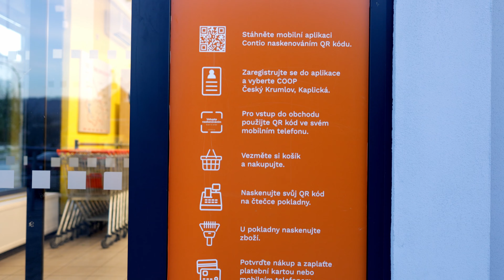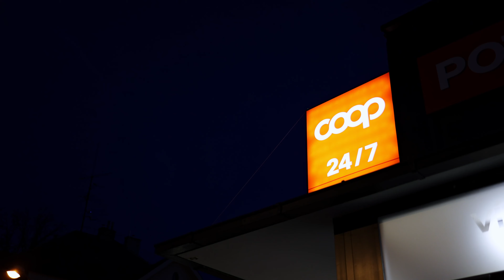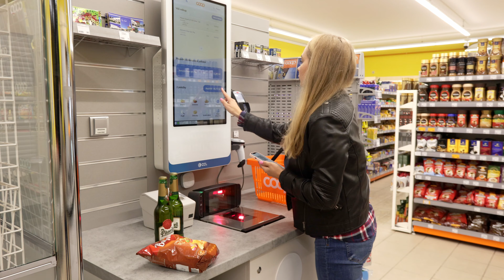Největší a v pořadí druhá 24/7 automatická prodejna v Českém Krumlově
V červnu 2022 otevřela Jednota Kaplice dosud největší automatickou prodejnu v České republice. Prodejna je poblíž historického centra Českého Krumlova a její specialitou je speciální stojan na exkluzivní whisky, gin a rumy ve spolupráci se společností STOCK a také prémiová vinotéka s nabídkou vín od regionálních vinařství v ČR.